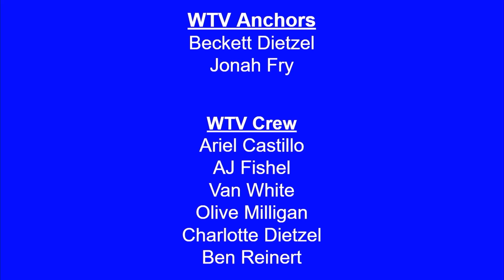WTV December 4, 2023